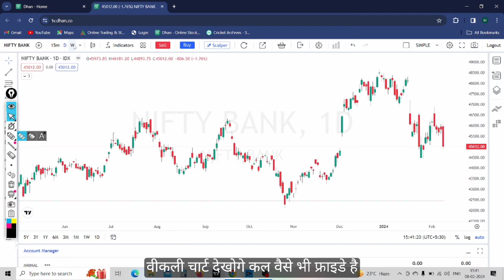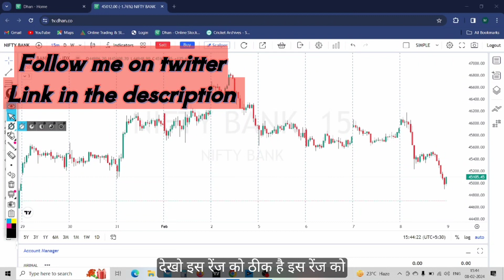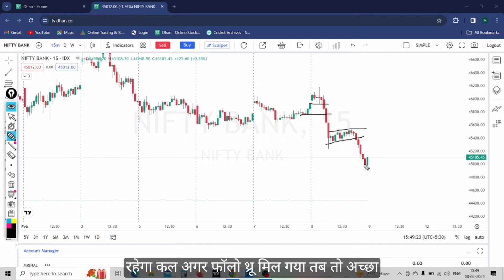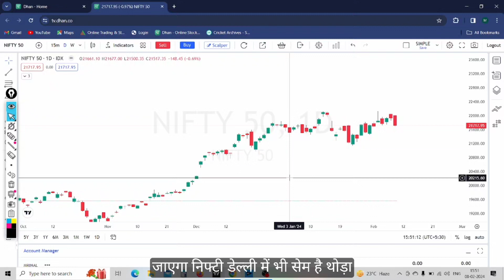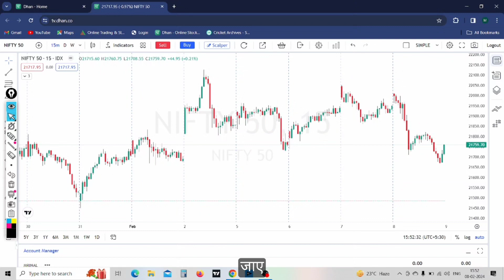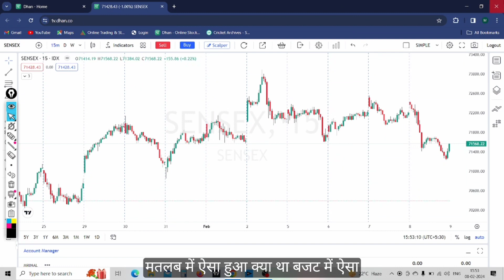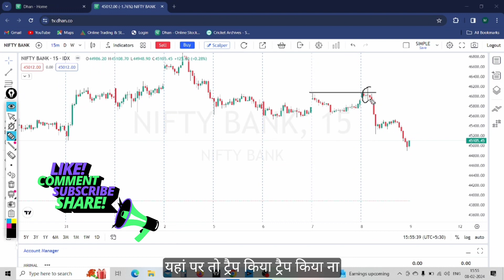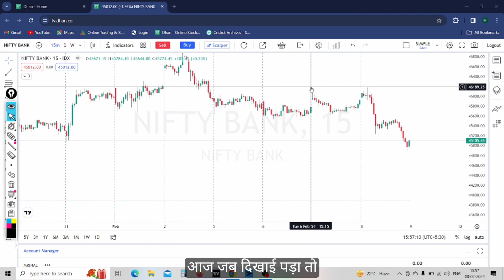BankNifty Crash Analysis|| Strategies for Tomorrow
In this informative video, I delve into the recent crash of BankNifty and provide valuable insights on why it happened and what actions we can take for tomorrow. My analysis aims to equip you with the knowledge to navigate this market situation effectively.